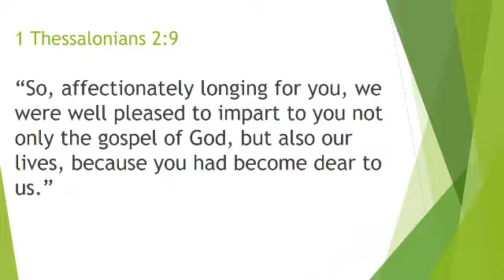Loving Evangelism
When separated from his beloved friends in Thessalonica Paul remembered their time together with these words:
“So, affectionately longing for you, we were well pleased to impart to you not only the gospel of God, but also our lives, because you had become dear to us.” 1 Thessalonians 2:9
Philippians 2 sights negative motivations with which one may preach Christ: selfish ambition, envy, strife, or in pretense.  However, godly motivation for sharing the gospel is God’s love within the believer.
We are not to be motivated by guilt, or obligation.  Neither are we to be motivated by the desire of putting another notch on our belt.  The correct motivation for sharing the gospel of Jesus Christ is the genuine desire that another person may know the hope, joy, peace, freedom and forgiveness of salvation in Christ.
If this love is motivating us we will, like Paul and his band of ministers, give the gospel with our words and our genuine actions of tender care – desiring that they would ultimately come to know Him.
If this love is not currently motivating you to share Christ with others – think more often upon the amazing love which God has poured out upon you in Christ.
The more you rest in His love for you
The more though you His love will do…